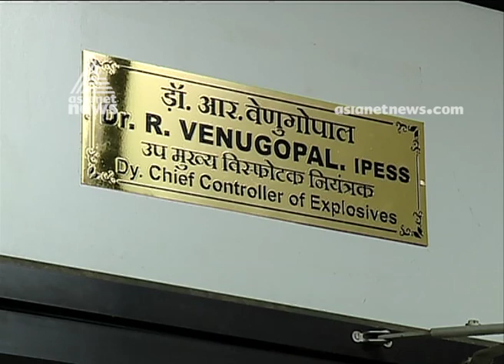മരട് ഫ്ലാറ്റ് പൊളിക്കല്‍ : പ്രദേശവാസികള്‍ മാറിത്തുടങ്ങി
Maradu flats demolition : neighbors started to shift from home